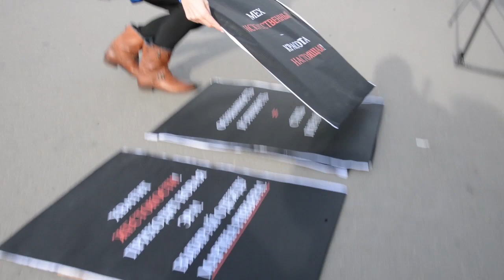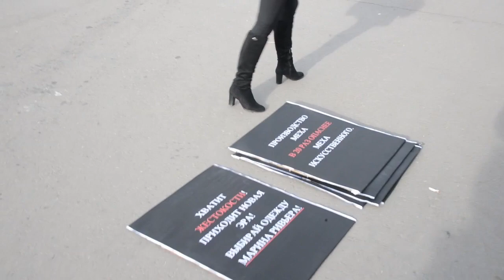Показ коллекции этичных шуб и дубленок от Марины Ривьера, "Животные - не одежда"-2014